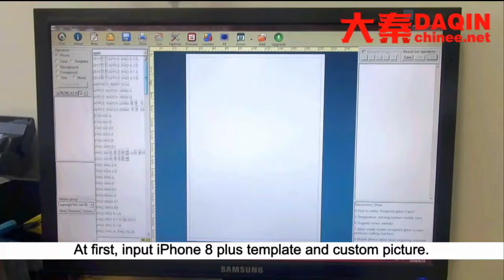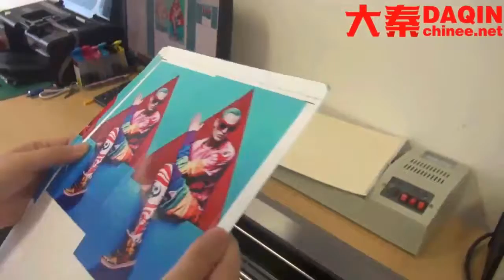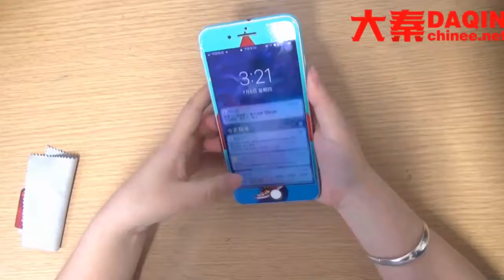Sudan custom photo cell phone skins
3.Suitable for all mobile phones

4.Small investment FOR different business types